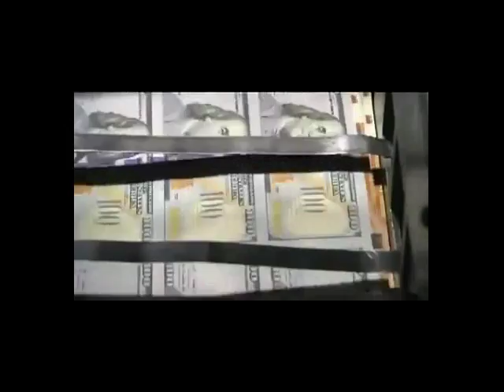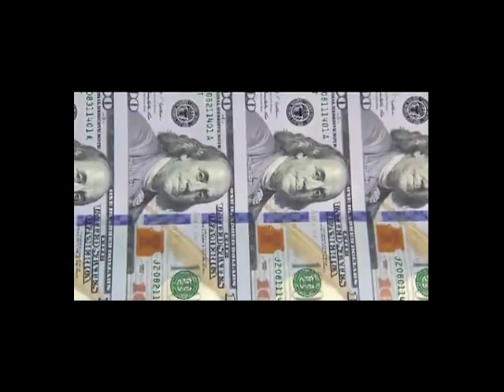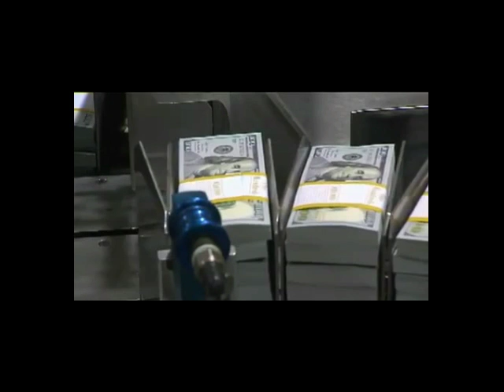Vestige.Elephant.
MC FMP sez i do not own nor copyright the cool video a la Google  search nor this free digital music copy from Vestige. . Thanks man!

Vestige info